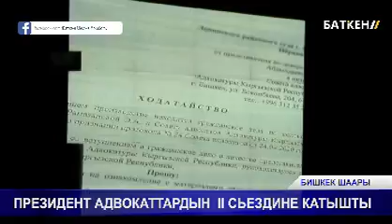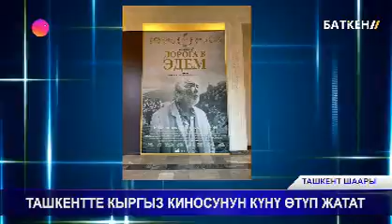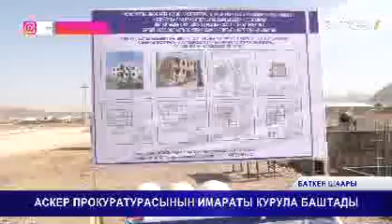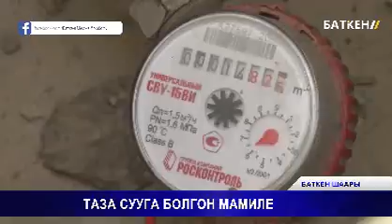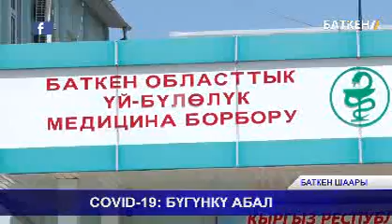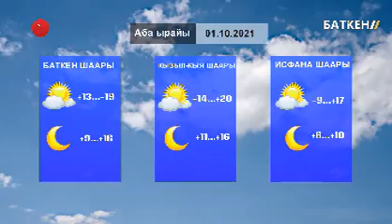АЛТЫН - БЕШИК\ 30.09.21\Толук чыгарылыш